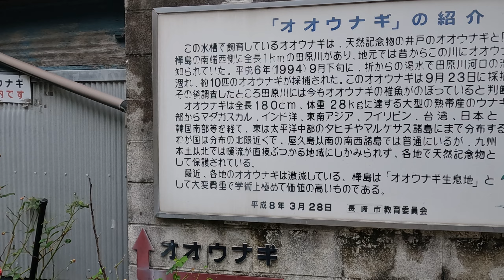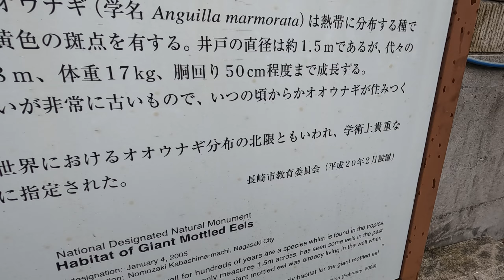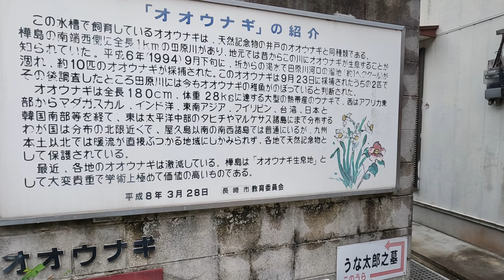長崎県樺島のオオウナギの見学、オオウナギは井戸の中に、近くで捕まえたのを見学（２０２４年１１月２８日）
長崎市の記事は下に、
　世界遺産、外海の出津集落を歩く。　出津教会堂。　十字架の墓地。　薄い石の石積み。～長崎市～　他　(2020/1/10)
　稲佐山を下ってグラバー園へ。　オランダ坂。　大浦天主堂。　稲佐山展望台からの風景。～長崎市～　他　(2020/1/9)
　長崎半島の先端に「水仙の里」。　１０００万本の花の香。　海の向こうに軍艦島と高島。　野母崎。～長崎～　他　(2020/1/8)
　茂木は昔、長崎から天草への玄関口だった。　丘の上に裳着神社。　稲佐のお栄とニコライ２世。～長崎市～　他　(2020/1/7)
　長崎半島の主峰、八郎岳に。　 爆風で壊れた伊王島灯台。　 キイレツチトリモチは、まるでキノコドキヤ。～長崎市～　他　(2014/12/3)
　かつて、石炭で栄えた、池島を歩く。　 池島炭鉱跡は、夢の跡。～長崎市池島町～　　他　　(2014/3/5)
　ド・ロ壁の、大野教会堂。　　 大野岳の頂上までは、遠かった。～長崎市～　　他　　(2014/3/4)
　城山からの、外海の風景。　 出津教会堂。　 ド・ロ神父、他。～長崎市～　　他　　(2014/3/3)
　外海（そとめ）に来てしまった。　 世界遺産候補の、教会が・・。～長崎市～　　他　　(2014/3/2)
　レトロな洋館が集まる、グラバー園。　 グラバーは、長崎の町の基礎を。～長崎市～　　他　　(2014/3/1)
　長崎港の港口にある、魚見岳台場跡と、神崎（こうざき）神社に行ってみた。～長崎市～　　他　　(2014/2/28)
　女神大橋は、美しい斜張橋だった。　 橋から見た、長崎の風景。～長崎市～　　他　　(2014/2/27)
　ビワの里、茂木を歩く。　 裳着神社。　一口香は、中が空洞の焼き菓子。～長崎市茂木～　他　(2014/2/26)
　井戸に住みつくオオウナギ　桜が満開 ～長崎半島野母崎 樺島～ 　明日軍艦島へ　　　他　　(2010/3/16)